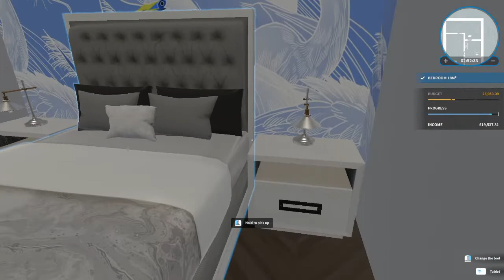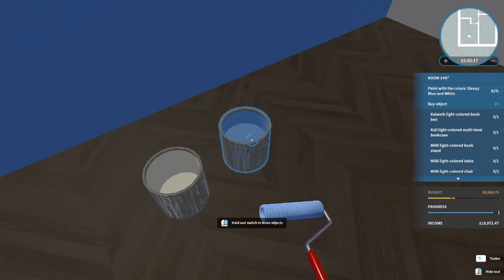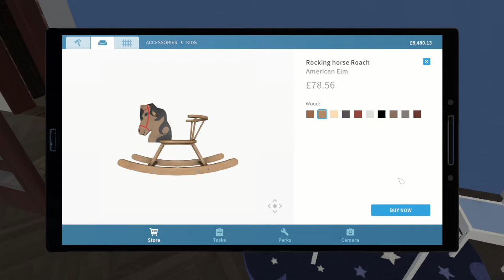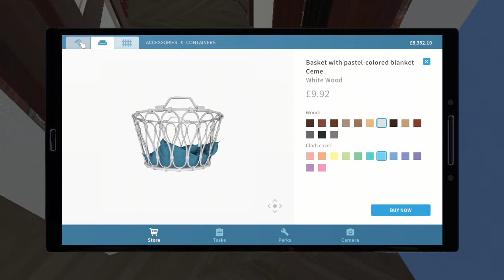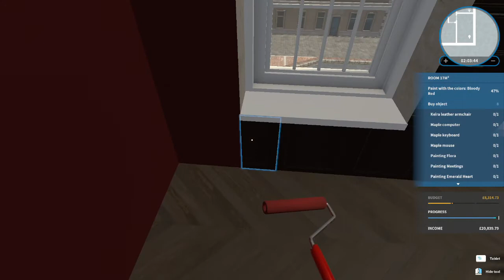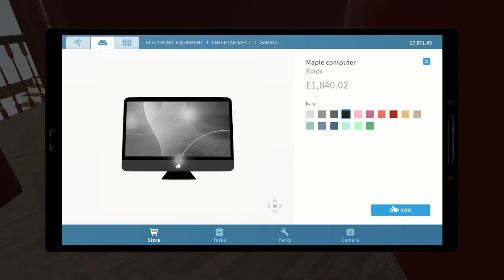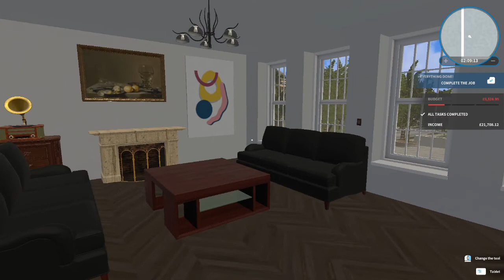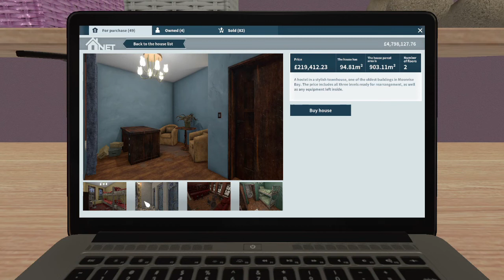Pitch Perfect Apartment Part 5 - Job 7 Luxury House Flipper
Finishing the Pitch Perfect Apartment renovation with a child's bedroom and a home office.

SoftKitty99.